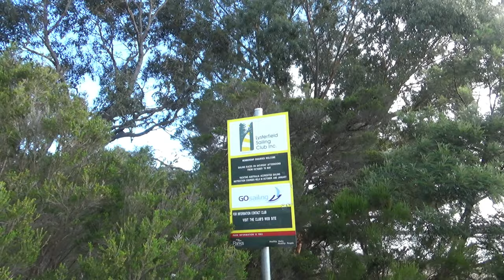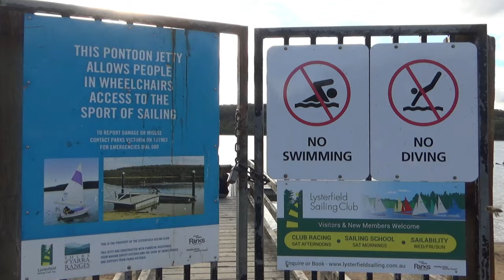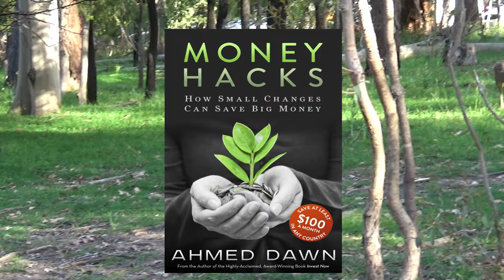Chasing Kangaroos in Australia | Australia Travel Vlog | 26N11D18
Kangaroos in Australia. Chasing Kangaroos in Lysterfield Park.

I will be taking you to the Lysterfield Park, which is 40 km east of Melbourne. I will be chasing lots of Kangaroos and will try to record these beautiful animals from as close as possible.

In Australia, there are 17 different species of kangaroos. The kangaroos we will be watching in the Lysterfield Park are mainly Eastern Grey Kangaroos.

Male kangaroos of this type can be as tall as 1.5 metre with an additional metre long tail. They can weigh up to 60 kg and can easily run up to 20 kilometres per hour for long periods of time and 65 kph for short periods of time. They can hop up to 6 metres long.

In the next few videos, I will be sharing my experiences in Australia with you. Please experience the beautiful Australia with me.